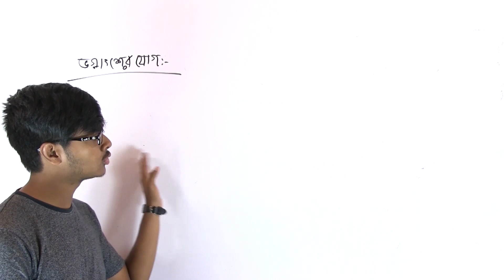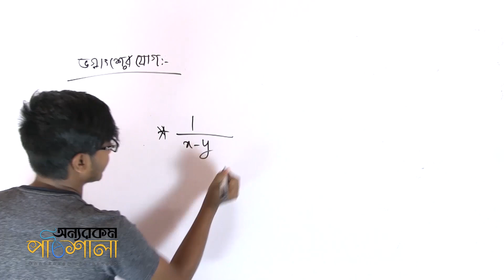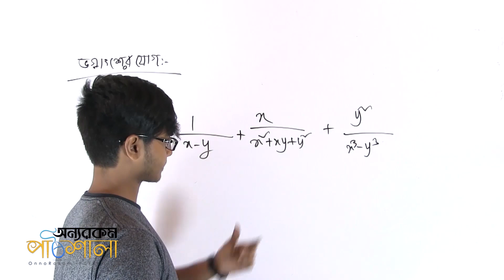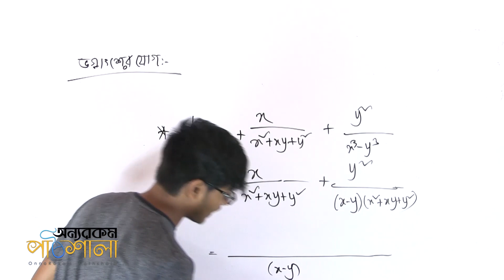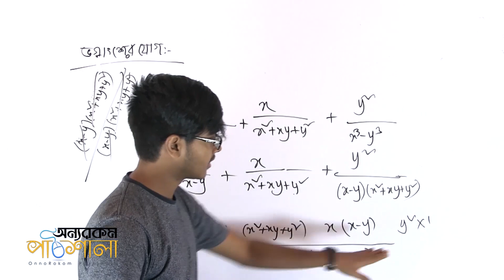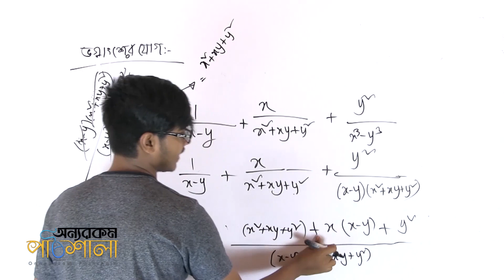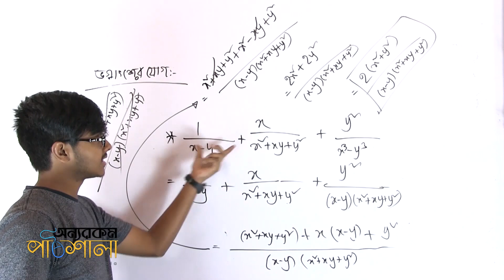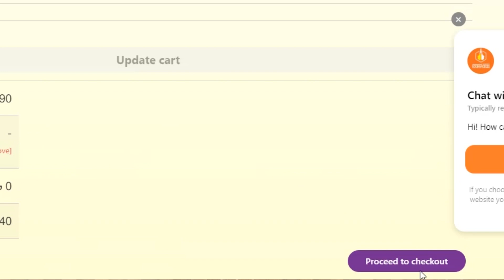03. Addition of Fractions | ভগ্নাংশের যোগ | OnnoRokom Pathshala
শ্রেণি: অষ্টম (JSC)
বিষয়: গণিত
অধ্যায়: বীজগাণিতীয় ভগ্নাংশ (Algebraic Fractions)
আলোচ্য বিষয়: ভগ্নাংশের যোগ (Addition of Fractions)
লেকচার দিয়েছেন: সাদমান ভাই